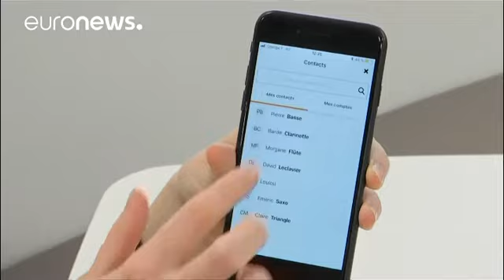La banca a portata di smartphone. E i dati?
La banca in tasca. Orange, storico operatore telefonico francese ha lanciato questo giovedì l'Orange Bank, banca online dai costi meno onerosi gestibile interamente sullo smartphone.

 Le tariffe decisamente concorrenziali hanno messo in allarme le altre banche, Ma non è tutto.

 Cosa rappresenta una tale concetrazione di dati da parte di un solo soggetto, si rischia la creazione di nuovi monopoli?